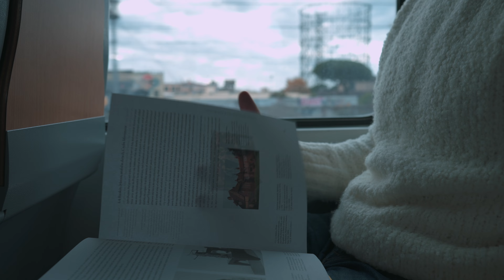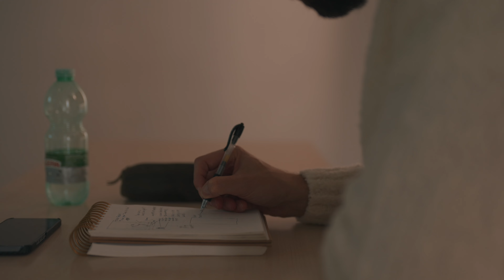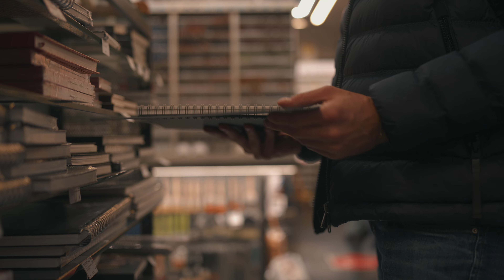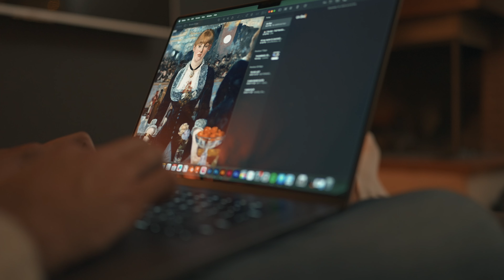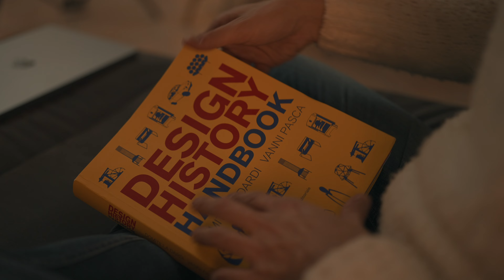Day in life of an Interior Design Student in Italy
Have you ever wondered how your life would be at 35 years old,  if one day you decide to leave your job and go back to school to pursue your dream?

If you have not, here's a little glimpse of mine as a Dad Student ;)

VIDEO CHAPTERS
00:00 Intro
00:09 Waking up
00:55 Heading to school
01:57 IED school
03:07 Heading Rome downtown
03:45 Stationery store
04:29 Grocery time
04:47 Back home
06:19 Family dinner
07:48 Studying